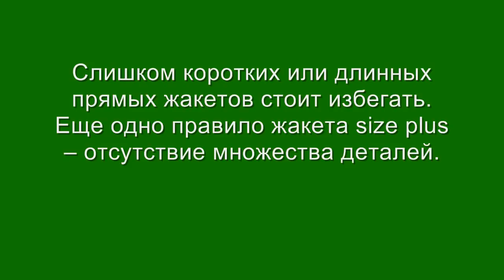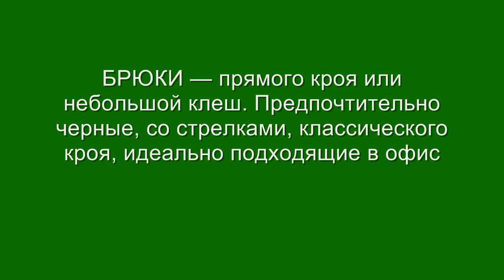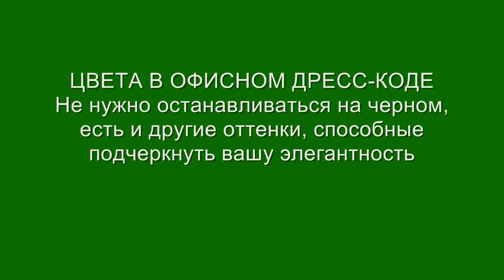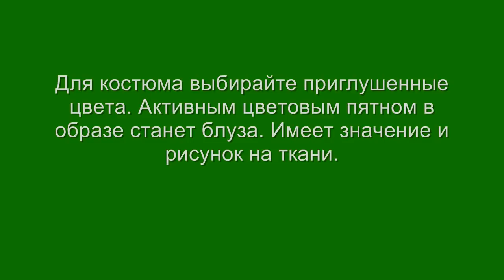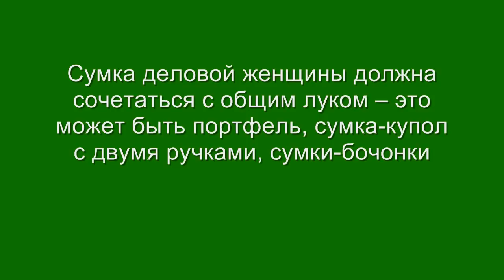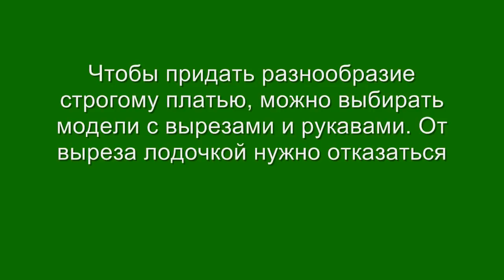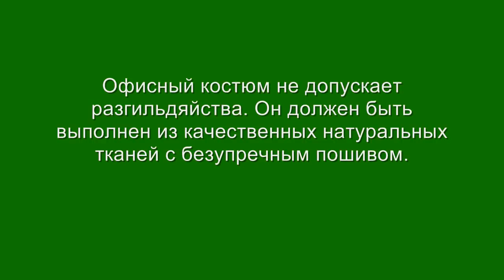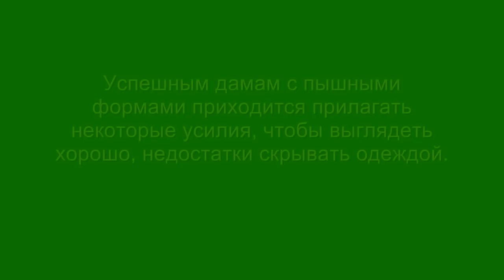МОДА ДЛЯ ПОЛНЫХ ЖЕНЩИН: ОФИСНАЯ ОДЕЖДА ПЛЮС САЙЗ Деловой Стиль Office Style For Plus Size Women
Офисная мода для полных женщин и девушек. Правила выбора офисной одежды плюс сайз. Деловой стиль на фото – основные предметы гардероба. Правила выбора офисной одежды, полезные советы. Office style for plus size women.

Офисная одежда хороша тем, что одинаковая на все сезоны. Стилисты предлагают модный деловой стиль. Офисные платья для пышек в 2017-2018 будут максимально женственными, комфортными и красивыми, насколько позволяет современный дресс код.

Базовый гардероб модной одежды для офиса исключает стиль casual. Посмотрите, что предлагают дизайнеры носить в офисе полным женщинам. Подберите себе идеальный деловой гардероб из представленных на фото моделей размера плюс сайз. Для полных дам офисный стиль – идеальный вариант. Деловая женщина должна выглядеть безупречно.